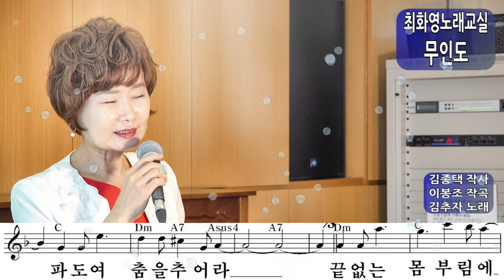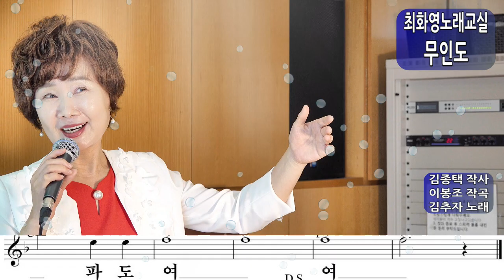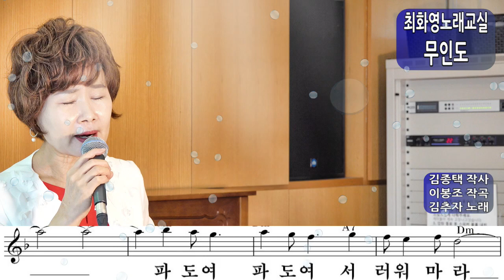무인도(김추자), 가사 동영상, 악보삽입, 노래배우기, 최화영노래교실, K-Pop(trot),韓國歌謠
무인도

김종택 작사
이봉조 작곡
김추자 노래

금영:358
태진:704

파도여 슬퍼 말아라
파도여 춤을 추어라
끝없는 몸부림에

파도여 파도여 서러워 마라
솟아라 태양아 어둠을 헤치고
찬란한 고독을 노래하라
빛나라 별들아 캄캄한 밤에도
영원한 침묵을 비춰다오
불어라 바람아
드높아라 파도여 파도여

2. 끝없는 몸부림에